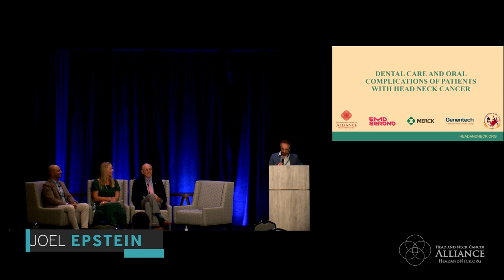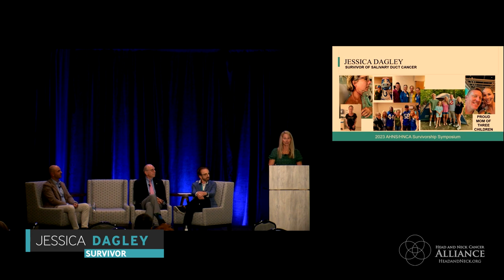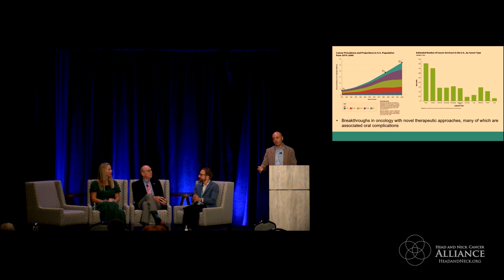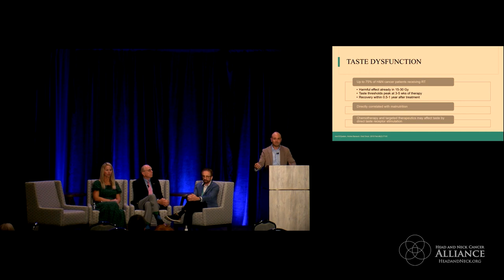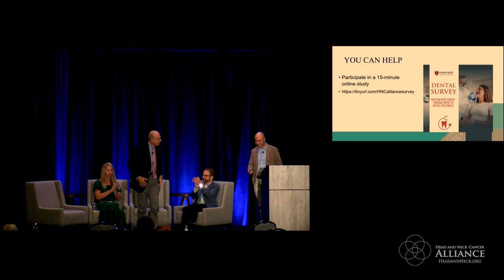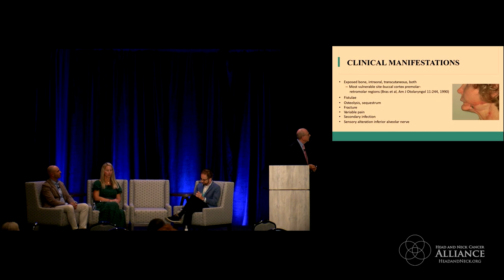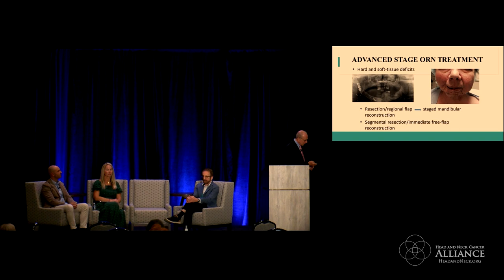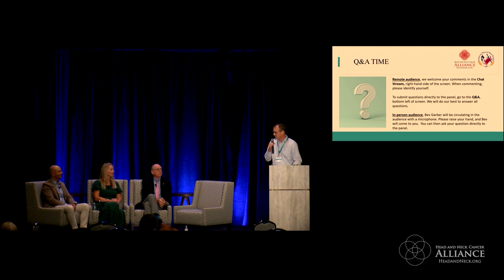Dental Care and Oral Complications of Patients with Head and Neck Cancer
Moderator
Joel B. Epstein , DMD, MSD, FRCD(C), Certified Specialist Oral Medicine (BC), FDS RCS(Ed), Dipl American Board of Oral Medicine. Professor and Director, Cancer Dentistry, at the Samuel Oschin Comprehensive Cancer Institute, Cedars-Sinai Health System Los Angeles. Medical Director, Dental Oncology at the City of Hope National Medical Center, Duarte CA

Medical Experts
Steven M. Roser, DMD, MD, FACS, FRCS(Ed), Delos Hill Chair and Professor of Surgery,Residency Program Director, Division of Oral and Maxillofacial Surgery, Department of Surgery, Emory University School of Medicine, Chief, Oral and Maxillofacial Surgery Service, Grady Memorial Hospital, Atlanta

Alessandro Villa, DDS, PhD, MPH, Chief of Oral Medicine, Oncology, and Dentistry at Miami Cancer Institute, Professor, Herbert Wertheim College of Medicine, Florida International University, Miami

Survivor Panelist
Jessica Dagley, Survivor of Salivary Duct Cancer, Greenwood, IN

0:00 Joel B. Epstein , DMD
2:51 Jessica Dagley
11:02 Alessandro Villa, DDS
24:44 Steven M. Roser, DMD
37:55 Q&A